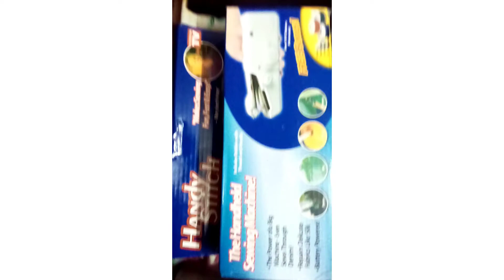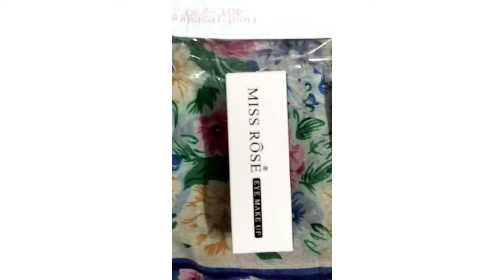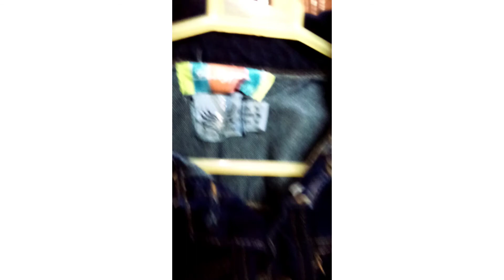lychee jacket,meezaj base,hand sewing machine,hand choper,3 in 1 bag,Syed shirts etc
We are online selling branded bags,dresses,jewellery,cosmetics.